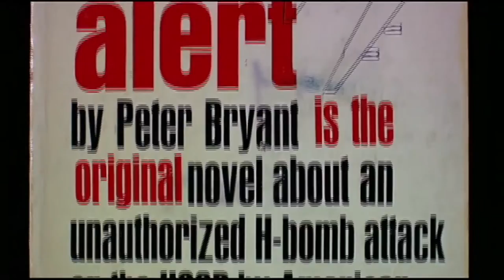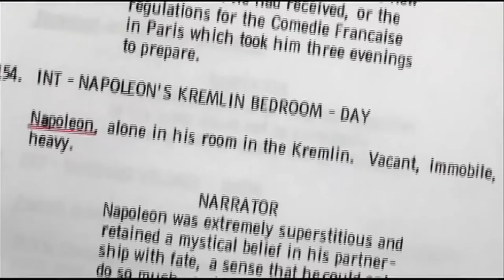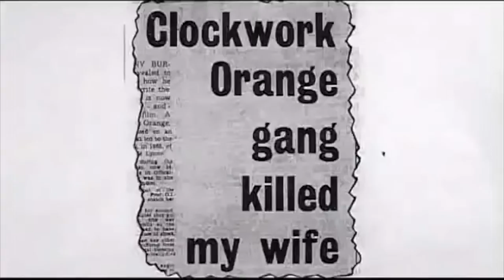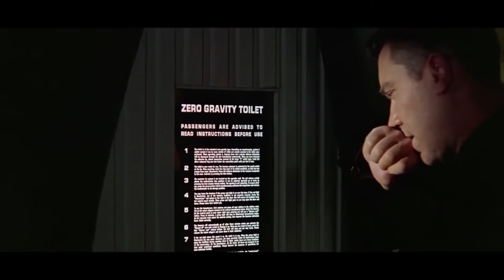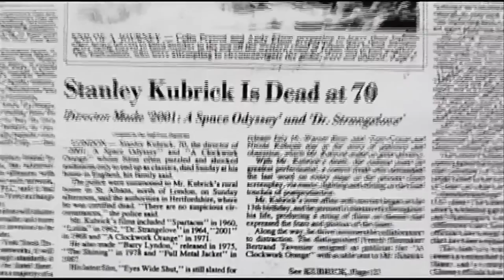Stanley Kubrick is Kinda Crazy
In our latest "Kinda Crazy" series we examine the career and craziness of the masterful Stanley Kubrick.